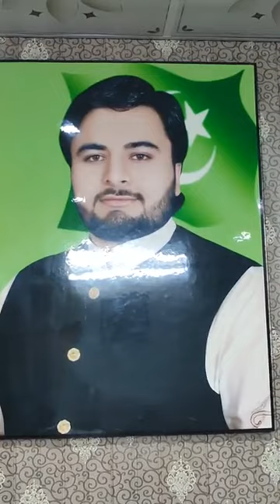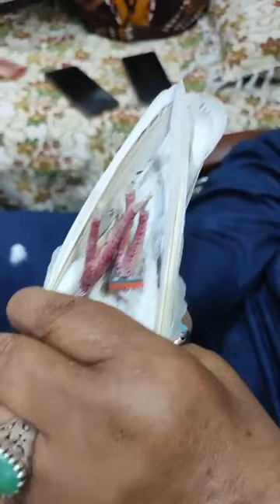استاد محمد جمیل بٹ سیالکوٹ سویٹ والے آف گوجرانوالہ کے بریڈر کبوتروں کا شوق کریں ۔